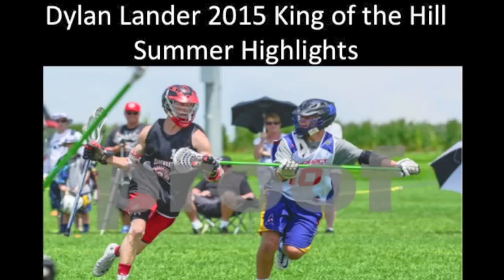Dylan Lander King of the Hill Highlights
3d Select CO